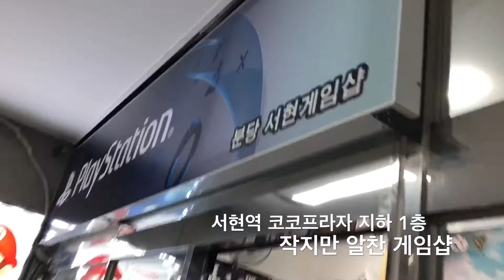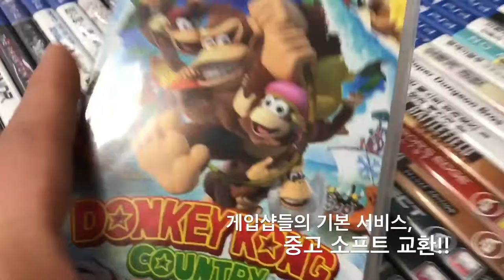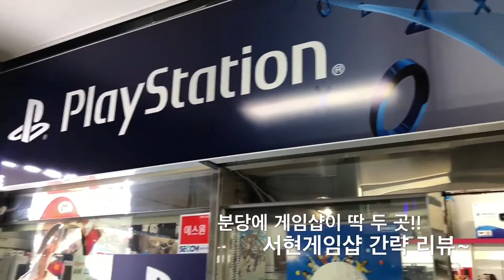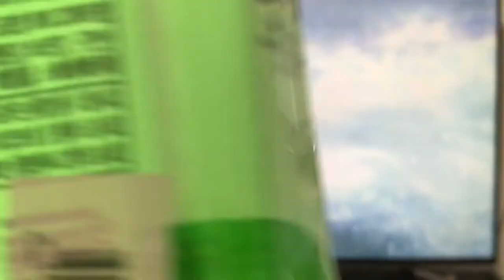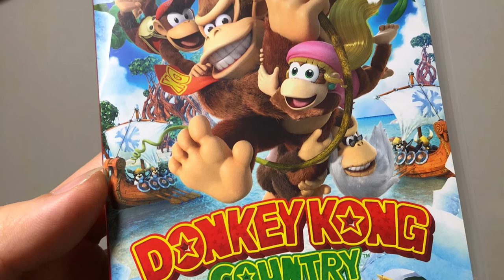[보부상] 7살 찬솔이의 동키콩 컨트리 트로피컬 프리즈 리뷰, 닌텐도, 스위치, 분당, 서현게임샵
동키콩 리뷰는, 6:23초 시작~